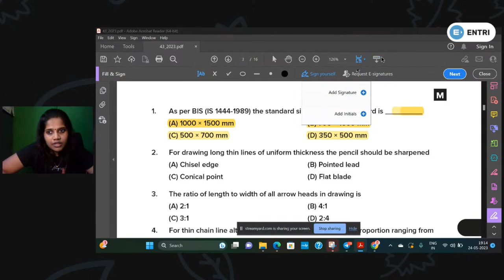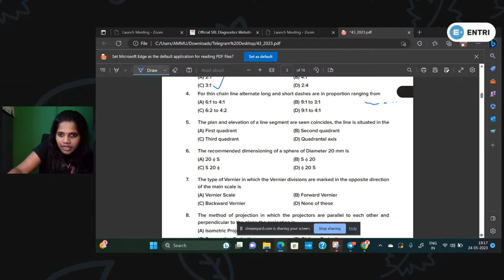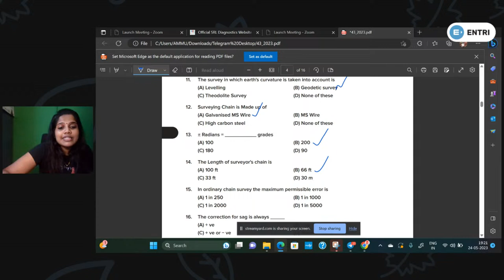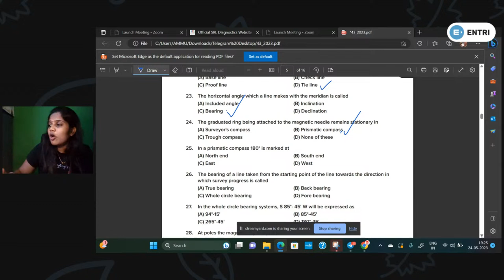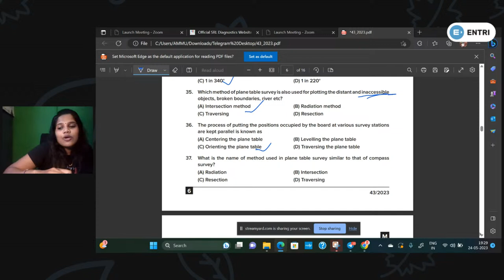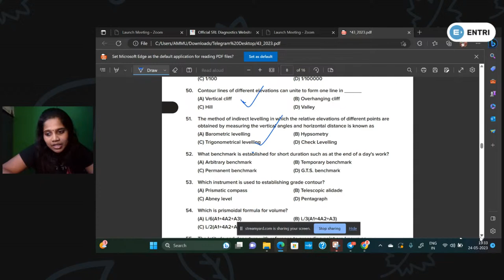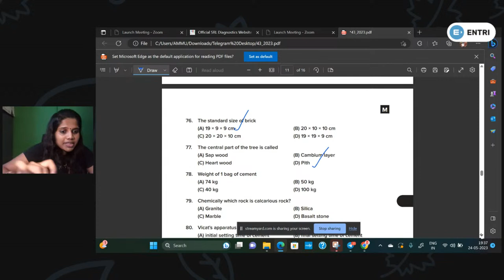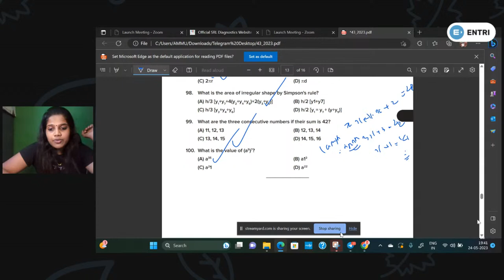Surveyor GR.2 , Tracer Exam Question Paper Discussion | MAY 24 , 2023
In this video, we are discussing the Tracer Exam Question Paper which was held on May 24, 2023.

Surveyor Grade 2 is an important examination and we are discussing the important questions asked in the Tracer Exam Question Paper. This video will help you prepare for the Tracer Exam and will also give you tips on how to answer the questions.